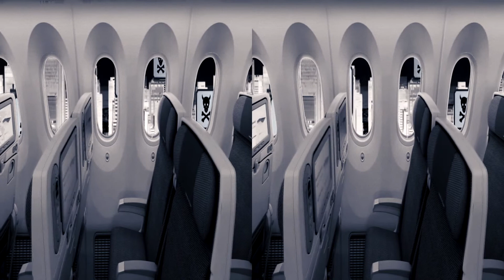MAXX KLAXON - FROM THE AIR - OFFICIAL VIDEO [Side-by-Side 3D Version]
] Side-by-side 3D version of the official video for "From The Air" by Maxx Klaxon, best viewed on 3D TVs or VR headsets.

Produced, directed, designed, shot, + edited by Maximus Clarke

Additional imagery:
ANA
manilov.ap / Sketchfab
NASA
NYONair
schteppn / Sketchfab
Videvo
Virtual Museums of Małopolska / Sketchfab
Zozulinskyi / Pond5

Special thanks to Carlton Bright + Paul Aaron Johnson

"From The Air" written by Laurie Anderson
Produced + performed by Maxx Klaxon
Recorded + mixed at Klaxon Labs, NYC, 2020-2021
Mastered by Kevin McHugh at Valence Studios, NYC

MAXX KLAXON LINKS